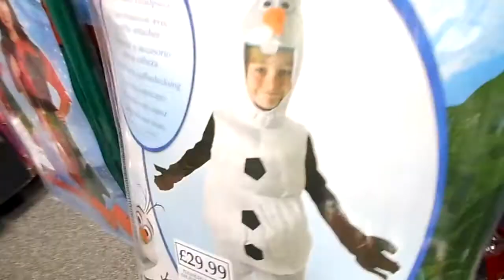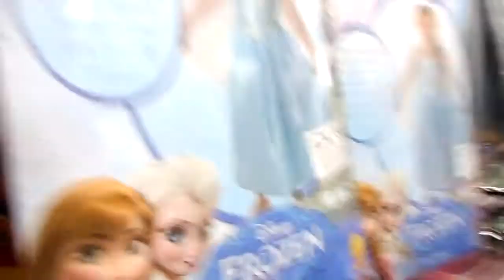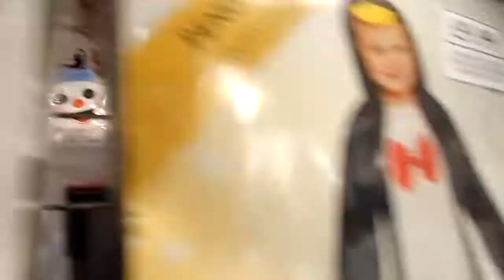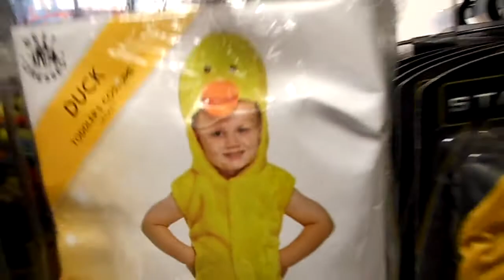President's Diary | Road to Sportos Pt. 1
UPSU Kickboxing & MMA Presents: Road to Sportos Pt. 1

A few of us from the team decided to dance and submit to public humiliation all for the aid of Charity! Thanks to UPDC for hosting such an amazing event, here is our Road to Sportos 2016 - ENJOY!!!